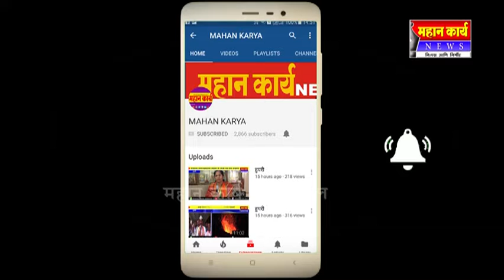इचलकरंजीत कै.भाई नेरूरकर करंडक राज्यस्तरीय खो-खो स्पर्धा २७ जानेवारीला होणार शुभारंभ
इचलकरंजीत कै.भाई नेरूरकर करंडक राज्यस्तरीय खो-खो स्पर्धा २७ जानेवारीला होणार शुभारंभ, १८ लाखाची रोख बक्षिसे